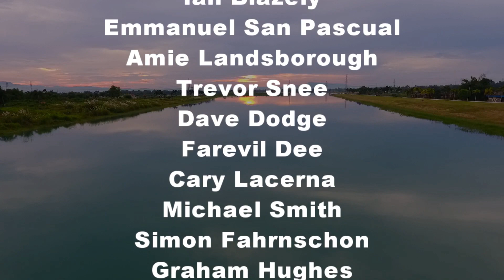American Surprises His Girlfriend With Flowers on Her Birthday Naga City Philippines 2 of 2